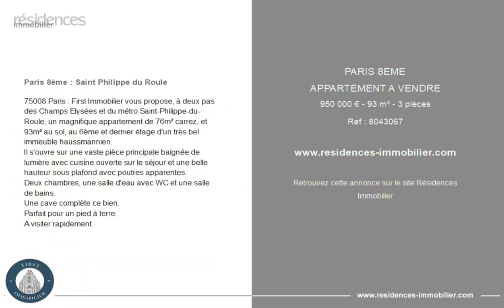PARIS 8ÈME - APPARTEMENT A VENDRE - 950 000 € - 93 m² - 3 pièce(s)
Référence : 8043067

Paris 8ème : Saint Philippe du Roule

75008 Paris : First Immobilier vous propose, à deux pas des Champs Elysées et du métro Saint-Philippe-du-Roule, un magnifique appartement de 76m² carrez, et 93m² au sol, au 6ème et dernier étage d'un très bel immeuble haussmannien.
Il s'ouvre sur une vaste pièce principale baignée de lumière avec cuisine ouverte sur le séjour et une belle hauteur sous plafond avec poutres apparentes.
Deux chambres, une salle d'eau avec WC et une salle de bains.
Parfait pour un pied à terre.

Cette annonce vous est proposée par l'agence FIRST IMMOBILIER

|2769378|